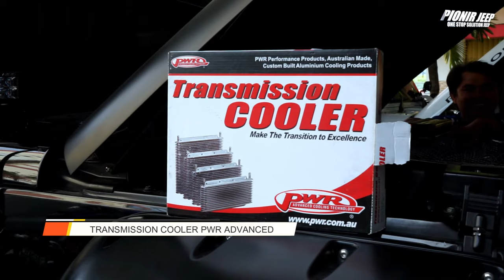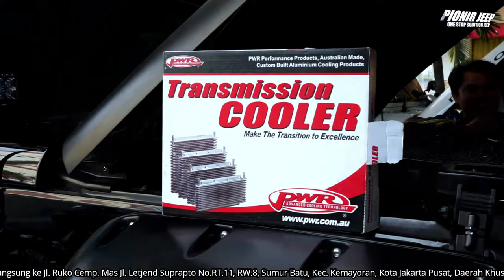JEEP JK 3.8 BISA NAMBAH TRANSMISSION COOLER??? + GANTI U JOINT ORIGINAL MOPAR AMERIKA || PIONIR JEEP